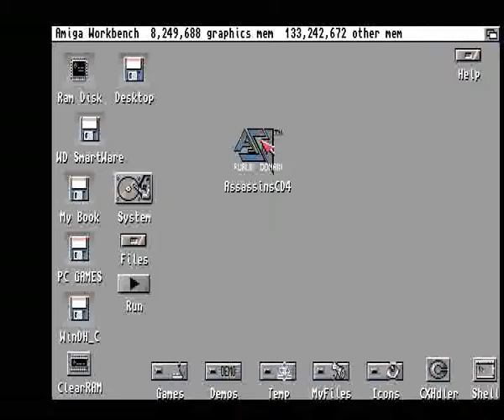AMIGA AMIGA WIN FRUIT MACHINE Tim Quigley FROM CD Assassins 04 Ultimate Games CD 97WeirdScienceCD3